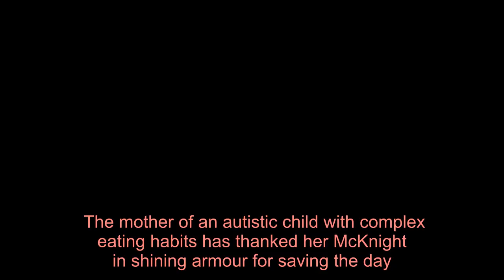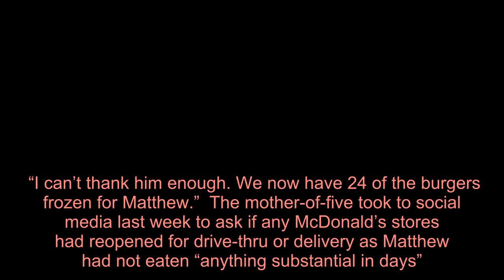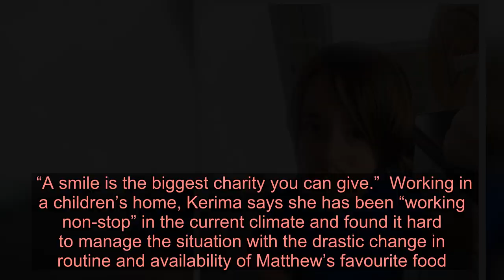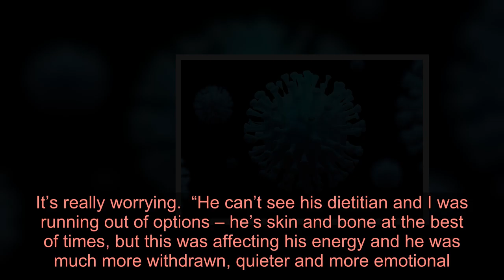Generous East Kilbride restaurateur comes to the McRescue of autistic boy